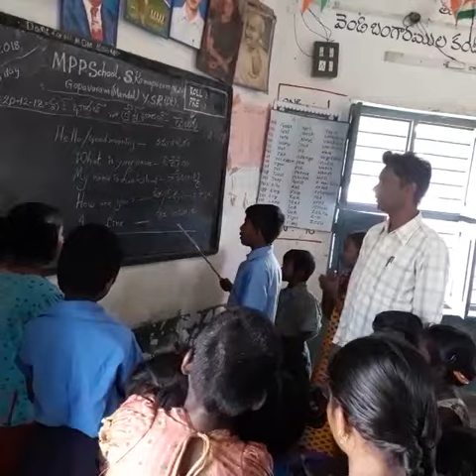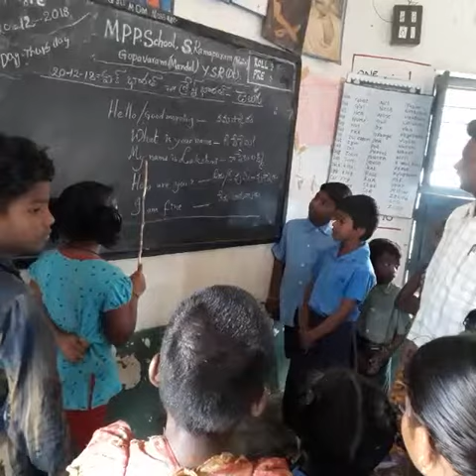Bhasha sangam Telugu language mpps S Ramapuram main gopavaram Mandal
Video from sreenivasulu6543216